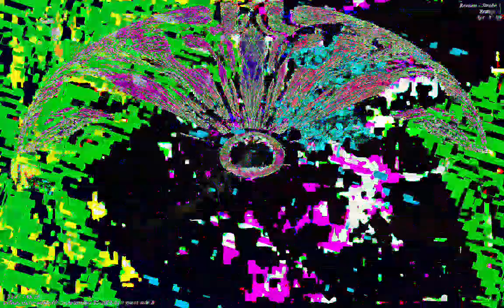[EPILEPSY WARNING] Movie 23 01 13 20h18m20s